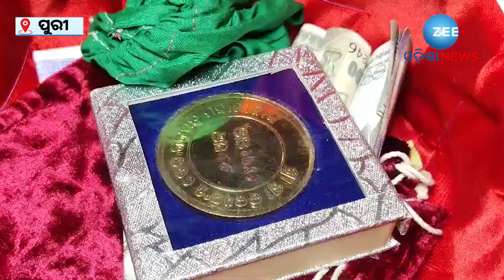Sunia Festival । ଶ୍ରୀନଅରରେ ପାଳିତ ହୋଇଛି ସୁନିଆ ଉତ୍ସବ,ଗଜପତି ମହାରାଜଙ୍କ ଆରମ୍ଭ ହୋଇଛି ନୂଆ ସାଲ ଓ ଅଙ୍କ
ଭାଦ୍ରବ ଶୁକ୍ଳ ଦ୍ଵାଦଶୀ ତିଥିରେ ଶ୍ରୀନଅର ରେ ପାଳିତ ହୋଇଛି ସୁନିଆ ଉତ୍ସବ। ଗଜପତି ମହାରାଜ ଦିବ୍ୟସିଂହ ଦେବଙ୍କର ଆରମ୍ଭ ହୋଇଛି ନୂଆ ସାଲ ଓ ଅଙ୍କର ହୋଇଛି ପ୍ରବେଶ। ସନାତନ ଧର୍ମରେ ଜାତକ ଓ ପାଞ୍ଜି ଅଙ୍କ ଗଣନାର ବିଶେଷ ମହତ୍ୱ ରହିଥିବା ବେଳେ ସୁନିଆଁ ଅବସରରେ ଶ୍ରୀନହର ପ୍ରାଙ୍ଗଣରେ ଥିବା କନକ ଦୂର୍ଗାଙ୍କ ମନ୍ଦିରରେ ବିଶେଷ ପୂଜାର୍ଚ୍ଚନା କରାଯାଇଛି । ଆଜିଠାରୁ ରାଜତନ୍ତ୍ର ପରମ୍ପରା ଅନୁସାରେ ଆରମ୍ଭ ହୋଇଛି ନବବର୍ଷ ।ରାଜନଅରରେ ଉତ୍ସବର ଦିନ।ରାଜତନ୍ତ୍ର ଲୋପ ପାଇଥିଲେ ବି ପାରମ୍ପରିକ ଭାବରେ ବଞ୍ଚି ରହିଛି ପ୍ରଥା ପରମ୍ପରା । ଭାଦ୍ରବ ଶୁଳ୍କ ଦ୍ଵାଦଶୀ ତିଥିରେ ମହାପ୍ରଭୁଙ୍କ ଆଦ୍ୟ ସେବକ ଗଜପତିଙ୍କ ଶ୍ରୀନଅରରେ ବି ବିଧି ପାଳନ ହୋଇଛି। ଗୋଟିଏ ପଟରେ ମହାପ୍ରଭୁ ବାମନ ଜନ୍ମ ନେଇଥିବା ବେଳେ ସମାନ ତିଥିରେ ଶ୍ରୀନଅରରେ ପାଳିତ ହୋଇଛି ସୁନିଆ ଉତ୍ସବ ।ସନାତନ ଧର୍ମରେ ପାଞ୍ଜି ଓ ଅଙ୍କ ଗଣନାର ବିଶେଷ ମହତ୍ୱ ରହିଥିବା ବେଳେ ମହାପ୍ରଭୁଙ୍କ ଆଦ୍ୟ ସେବକ ଗଜପତି ମହାରାଜ ଦିବ୍ୟ ସିଂହ ଦେବଙ୍କ ର ଆରମ୍ଭ ହୋଇଛି ୬୭ ଅଙ୍କର ପ୍ରବେଶ ।

About Channel:-